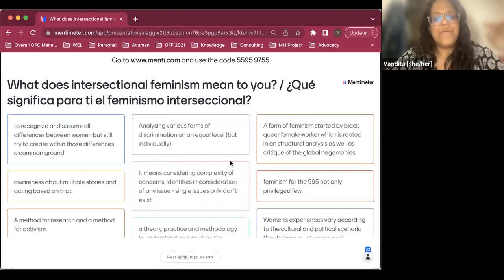The Power of Feminist Research: Understanding implications in the shaping of public discourse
Online discussion from February 21st, 2023

Feminist research has long been conducted and applied all over the world. It focuses on topics that are often overlooked by other academic work: the interdependence of biological and social sex and gender and how they intersect with categories such as race, religion, and class. It sheds light on power relations and it analyses which structures and cultural norms uphold the patriarchy and intersectional discrimination. Feminist research challenges academic methodologies that have predominantly been developed by men and opens the doors to new insights and new solutions for social, economic, and political change.

How important is intersectional deep analysis in overcoming constructed binary categories such as traditional/modern, authentic/colonial, global/local, and East/West? What is the role of language in changing the epistemological landscapes of sexuality and gender? What kind of “translation” do feminist researchers have to do to make feminist narratives more inclusive? The panel discusses these and other issues relating to feminist research.

Panelists:
- Shams Radhouani Abdi, Associate Professor at the ISEAHK University in Tunis; gender equality consultant, writer, translator, and interpreter
- Evren Savci, Assistant Professor of Women’s, Gender, and Sexuality Studies at Yale University

Moderator:
- Vandita Morarka is the founder and CEO of One Future Collective.